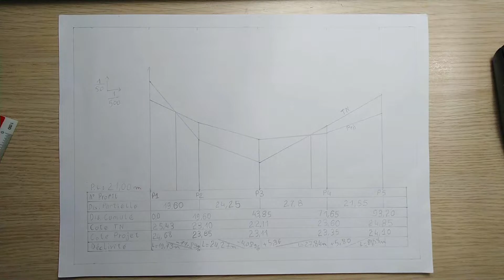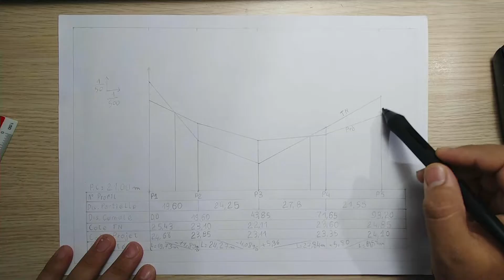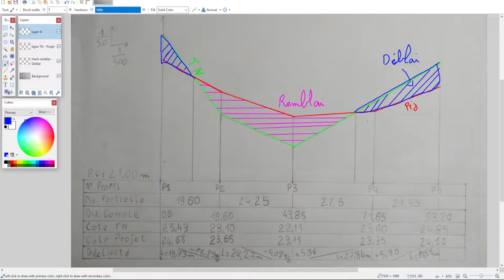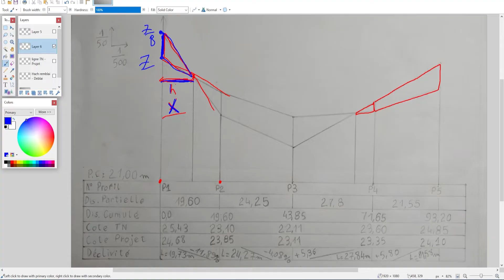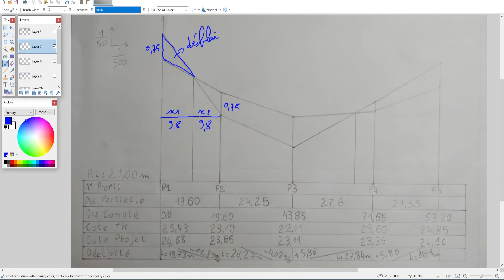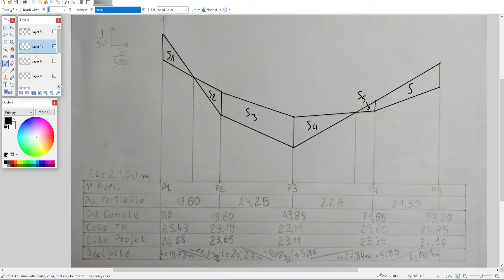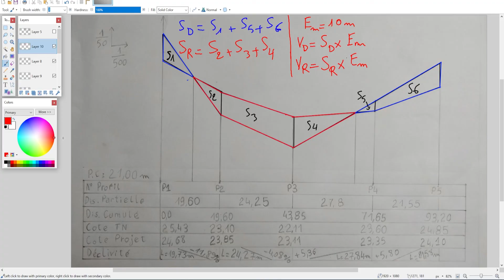calcul de cubature des terrassements en profil en long deblai remblai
cours topographie : calcul de cubature des terrassements
on va voir dans cette vidéo comment calculer le cubature de terrassement en remblai et déblai en utilisant un profil en long.
tout d'abord on doit déterminer des forme géométrique tout au long de profil en long en fonction des points de profil en travers et et les points fictifs, et chaque forme géométrique doit être classer si elle représente une superficie remblai ou bien déblai, après on doit calculer la somme de tout les superficies qui représentent le déblai et celle qui représentent le remblai, ensuite en multiplier chaque superficie par la largeur de la voie pour pouvoir obtenir le volume de déblai et le volume de remblai.
le résultat de calcule déterminera le calcul de cubature de remblai et le déblai d'une voie.
topographie maroc.